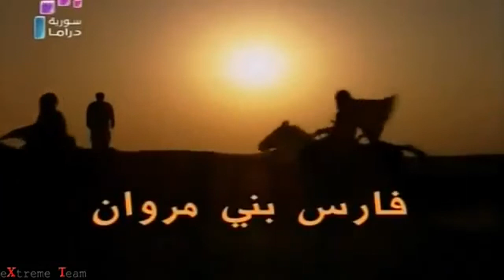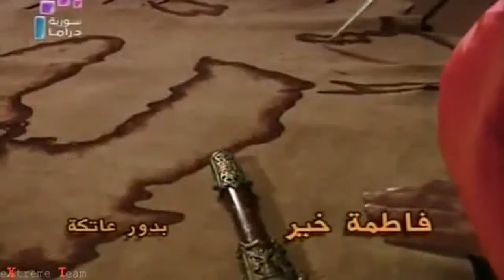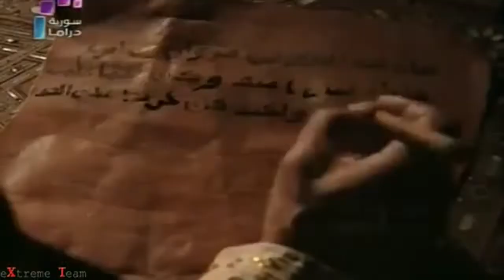( مُقدمة مُسلسل فارس بنى مروان .. مسلمة بن عبد الملك بن مروان ) .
فنون_دِراما_تاريخية_عربية_فصاحةُ_العرب .
دِراما_تاريخية_إسلامية .
عندما_كُنا_عُظماء .
التاريخُ_الإسلامي .
شخصياتٌ_إسلامية .
مُسلسل_فارس_بني_مروان .